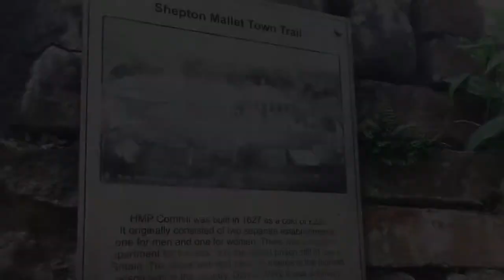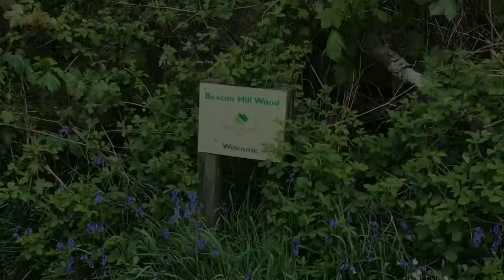Morning walk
Spent the morning walking a 2 mile stretch of the ancient fosse way Roman road from Shepton Mallet to Beacon Hill woods

Song: oak and ash and thorn by peter Bellamy